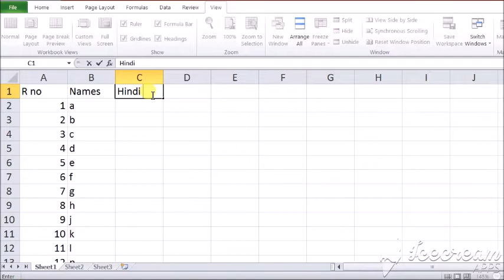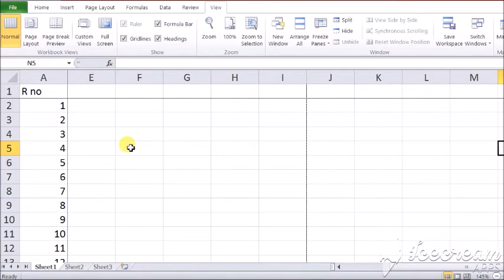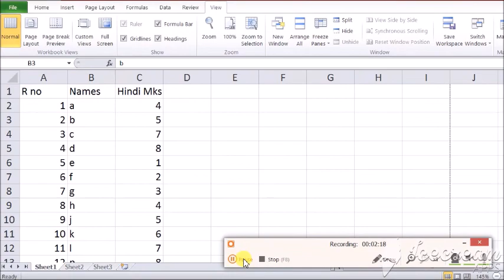Ms Excel 4 - Freeze Panes